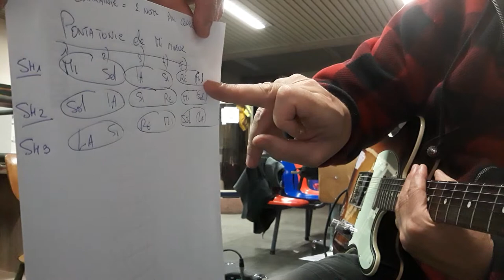Ed Sheeran - blow - Explications des différents Schémas Penta Em - Part 1